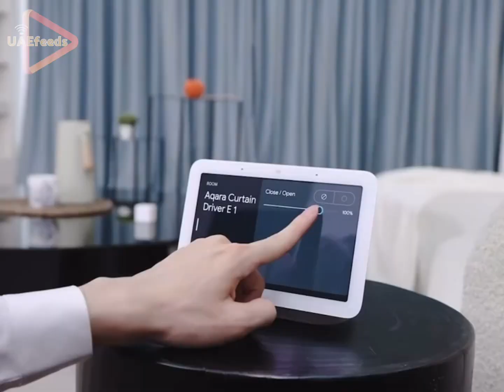Chinese smart home firms among big adopters of new standard